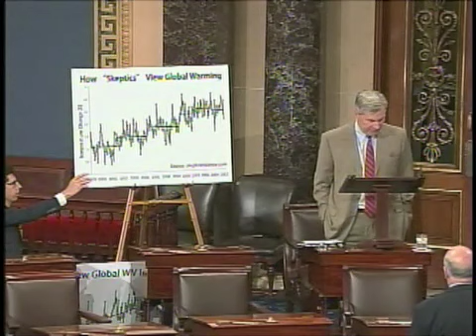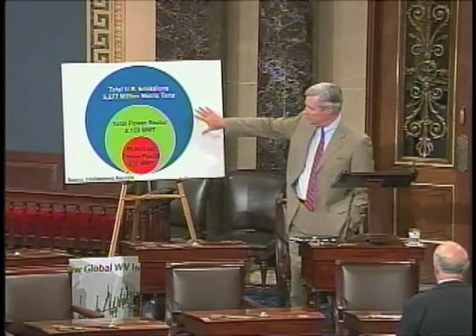Time to Wake Up: Climate Change and America's Dirtiest Power Plants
September 26, 2013 - In this week's "Time to Wake Up" speech, Sheldon illustrates the health and environmental consequences of carbon pollution from America's Dirtiest Power Plants.  He also discusses the President's Climate Action Plan and invites Congress to find solutions that address climate change.  To learn more about Sheldon's work on climate change, please